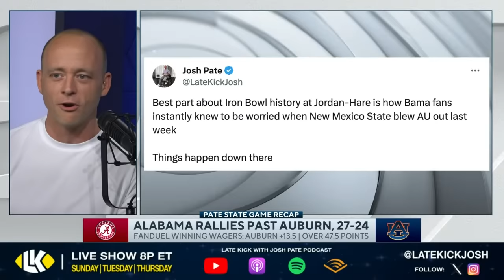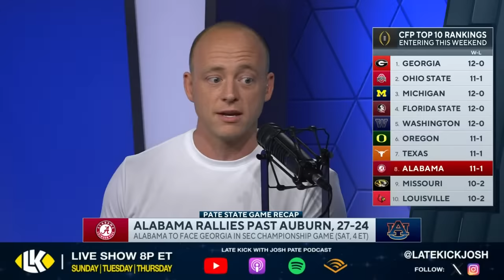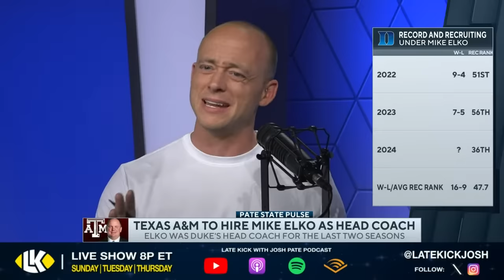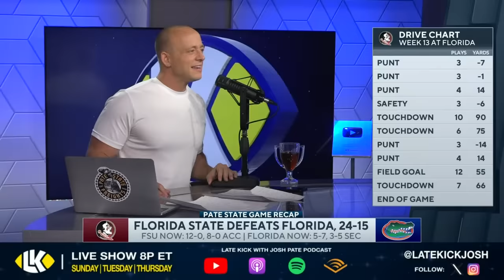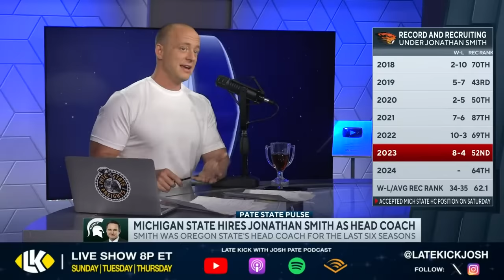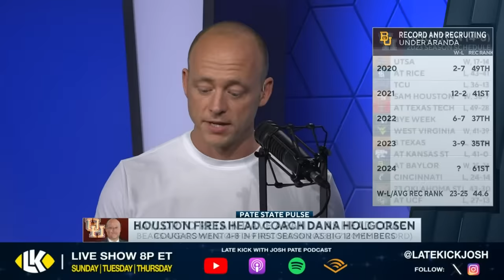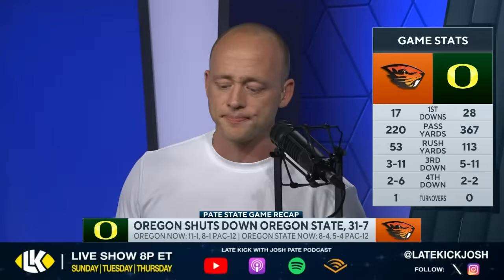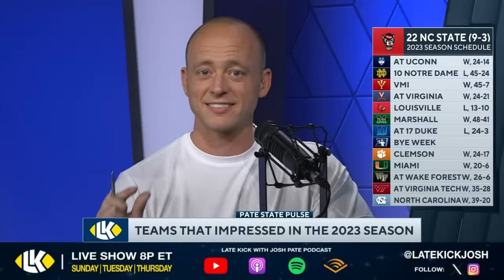Late Kick Live Ep 457: Rivalry Week Reaction Show | A&M Drama | Latest Coaching Intel | Ryan Day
Late Kick Live Ep 457 features Josh Pate reacting to a loaded rivalry week in College Football with full reactions and an updated College Football Playoff picture with conference title games set. Michigan beat Ohio State for the third consecutive season drawing praise for the Wolverines as they head to Indy and criticism for Ryan Day and the Buckeyes. What’s next for each program? How did Nick Saban and Alabama find a way to espace Auburn with a win? What do we make of other outcomes like Clemson vs South Carolina, Washington State vs Washington, and FSU vs Florida? How will the CFP Committee view FSU now that Jordan Travis has been lost for the season? With significant drama in the Texas A&M coaching search over the last 24 hours Josh gives the latest on where the Aggies may be looking for their next hire. All that plus a look-ahead for the Once Upon A Saturday Tour’s week 14 destination and early best bets on the Ramen Noodle Express.

TIMESTAMPS
(3:01) Michigan defeats Ohio State in The Game, 30-24
(24:52) Alabama rallies past Auburn to win the Iron Bowl, 27-24
(37:08) Texas A&M hires Duke's Mike Elko to be next head coach
(47:15) Florida State stays perfect after beating Florida in the Swamp, 24-15
(55:09) Michigan State hires Oregon State's Jonathan Smith as next head coach
(59:00) Mississippi State hires Oklahoma OC Jeff Lebby as next head coach
(1:02:18) Arkansas retains Sam Pittman as Head Coach
(1:06:40) Baylor retains Dave Aranada as Head Coach
(1:08:01) Houston fires head coach Dana Holgorsen
(1:09:50) Indiana fires head coach Tom Allen
(1:13:45) Oregon rolls past Oregon State, 31-7
(1:14:52) Washington defeats Washington State in Apple Cup, 24-21
(1:17:25) Oklahoma State stamps ticket to Big 12 Title game with 40-34 win over BYU
(1:23:09) Texas dominates Texas Tech 57-7 to finish regular season at 11-1
(1:23:39) Clemson shuts down South Carolina 16-7 to finish season at 8-4
(1:24:06) Honorable Mention Teams in 2023: Notre Dame, Missouri, Penn State, Arizona, NC State
(1:27:08) Ramen Noodle Express: Early Conference Championship Best Bet

Must be 21+ and present in select states. FanDuel is offering online sports wagering in Kansas under an agreement with Kansas Star Casino, LLC. First online real money wager only. $10 first deposit required. Bonus issued as nonwithdrawable bonus bets that expire 7 days after receipt. Gambling Problem? Call 1-800-GAMBLER or visit FanDuel.com/RG in Colorado, Iowa, Kentucky, Michigan, New Jersey, Ohio, Pennsylvania, Illinois, Tennessee, and Virginia. Call 1-800-NEXT-STEP or text NEXTSTEP to 53342 in Arizona, 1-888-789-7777 in Connecticut, 1-800-9-WITH-IT in Indiana, 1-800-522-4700 or visit ksgamblinghelp.com in Kansas, 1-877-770-STOP in Louisiana, visit mdgamblinghelp.org in Maryland, visit 1800gambler.net in West Virginia, or call in Wyoming. Hope is here.